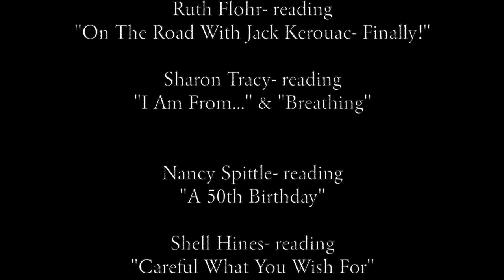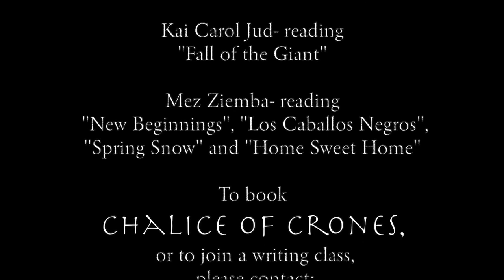Chalice of Crones 2019